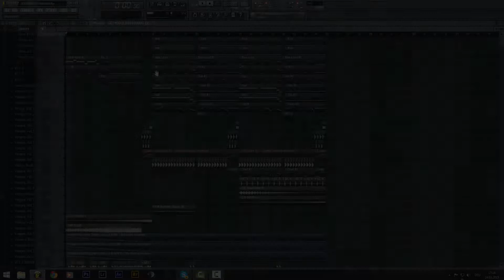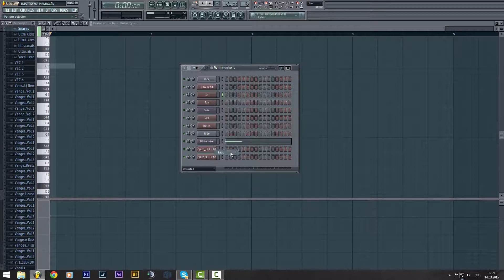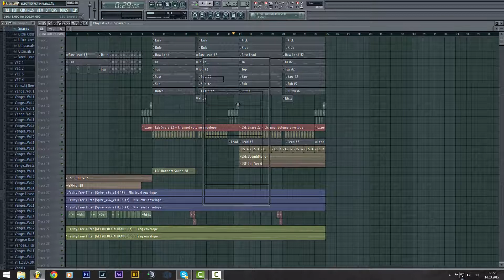[FREE] Electro Drop with FLP-Download [Full-HD]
Have fun and thx for watching!